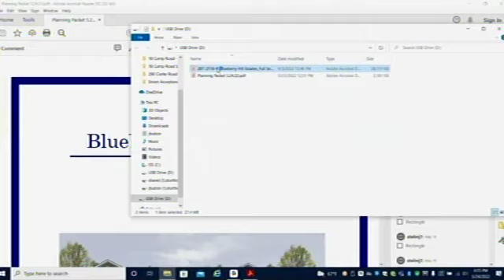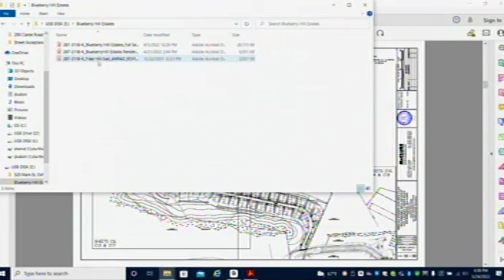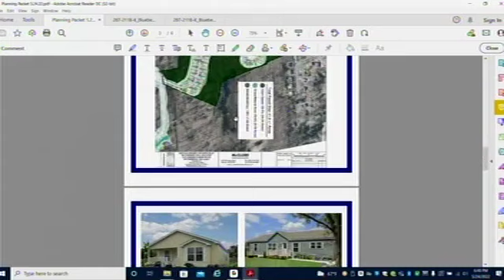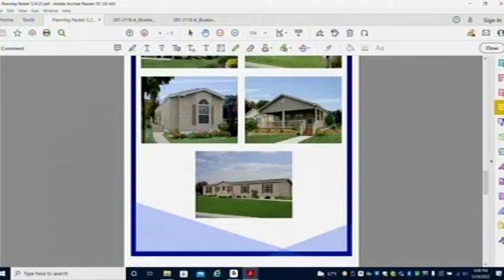Planning Board 5/24/22